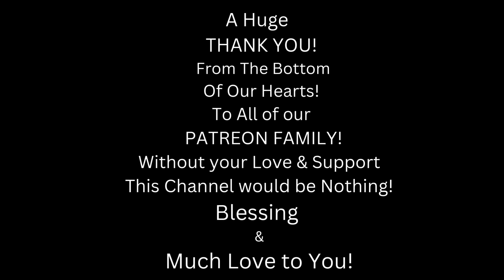THIS WAS GREAT! - Metal Dude - (REACTION) - McFly & Enter Shikari - Corrupted (Live in London 2023)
HEY, Everyone!